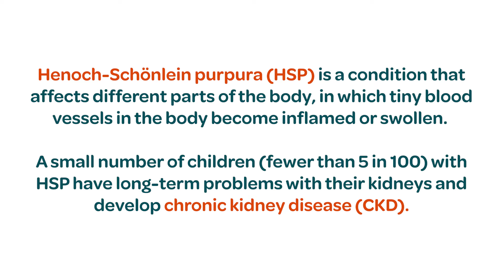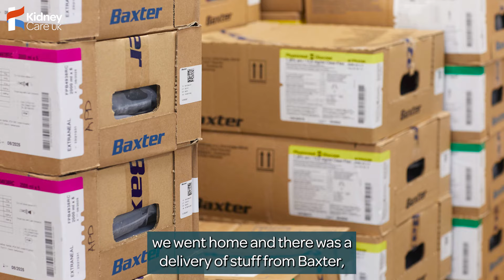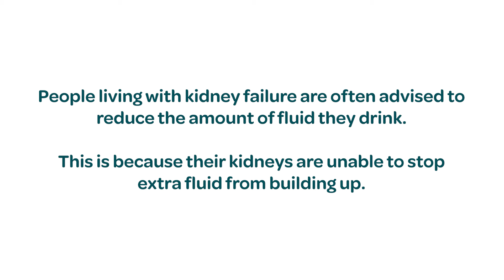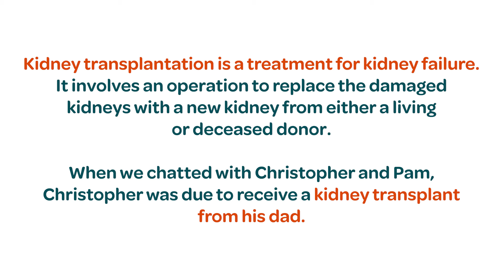Christopher's story | Living with kidney disease | Kidney Care UK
We chatted with Christopher and his mum, Pam, at the Great North Children's Hospital in Newcastle.

Christopher was diagnosed with kidney disease after he fell ill with HSP (Henoch-Schönlein purpura). After his diagnosis, Christopher and Pam decided that peritoneal dialysis (PD) was the best course of treatment for Christopher.

PD was a great choice for Christopher, and when we spoke Christopher and Pam, Christopher was in the process of preparing for a kidney transplant. Christopher has since received a kidney from his dad and is looking forward to his first holiday with his new kidney.